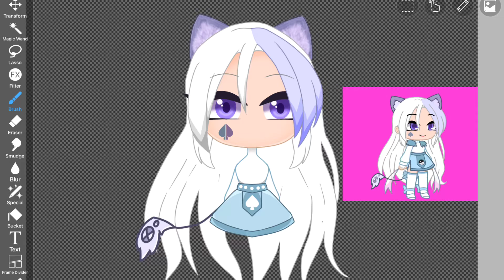Making A Meme